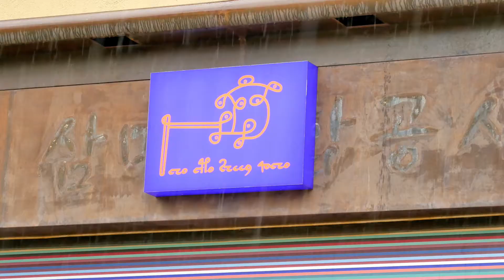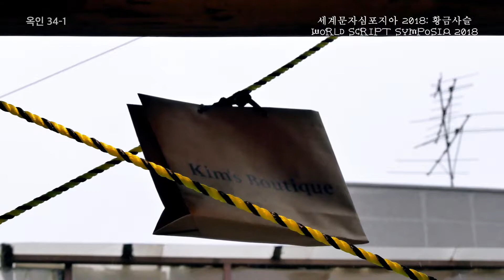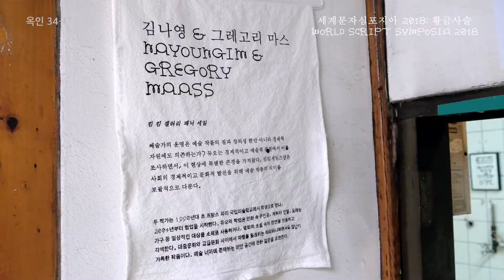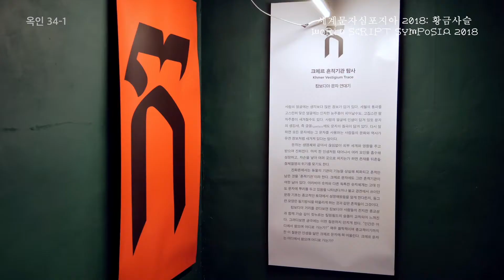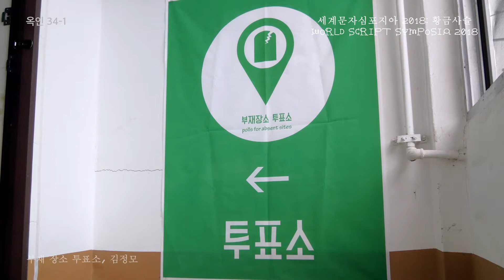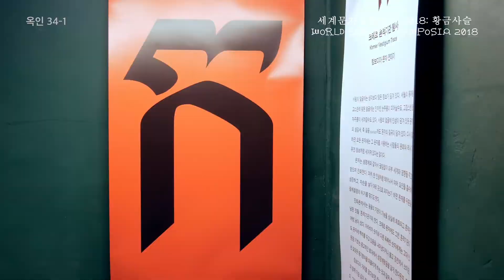[세계문자심포지아 2018: 황금사슬] 전시 - 옥인동 34-1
세계문자심포지아 2018: 황금사슬
World Script Symposia 2018: The Golden Chain
2018년 10월 4일(목) - 10월 7일(일)